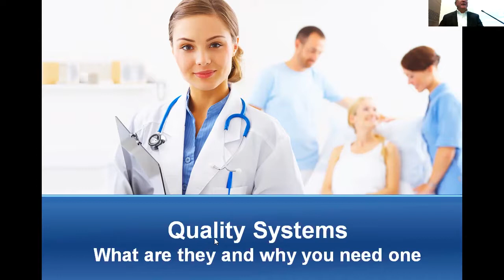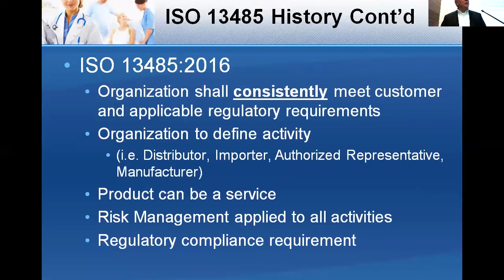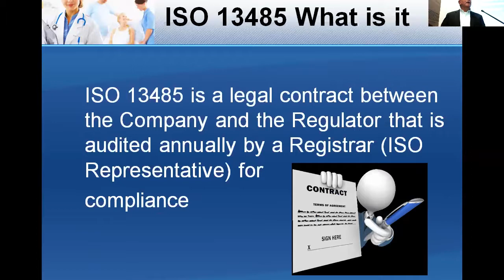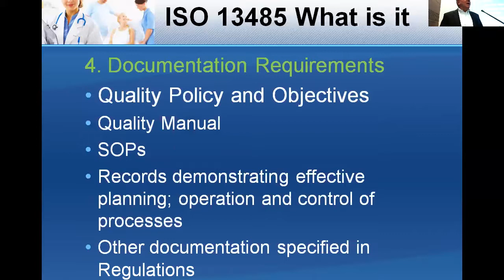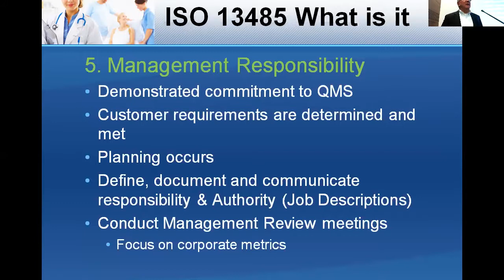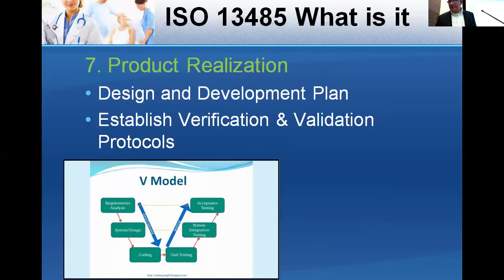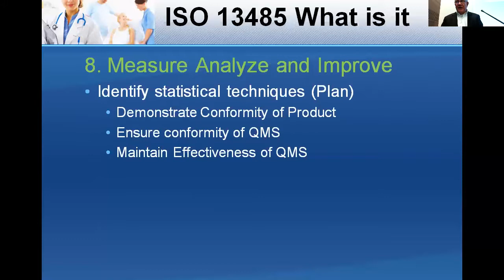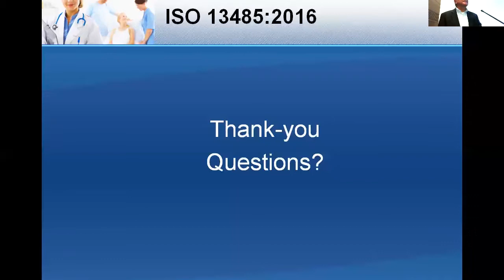Medtech Innovation Basics: Regulatory Plan & Quality Management Systems - Medventions Lecture Series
Speaker: Alan Coley, President, Coley Consulting Inc.

Abstract: This lecture provides an overview on medical device regulation and quality management systems. Key learning objectives of this lecture include:
(i) Understanding the role of quality systems and process management in the process of medical device innovation and commercialization;
(ii) recognizing the key components of quality systems and their strategic importance to managing a business; and
(iii) understanding quality-related regulatory requirements.